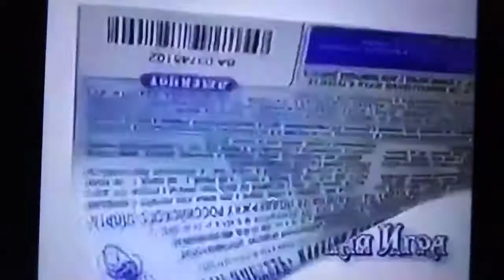Реклама Честная игра 2004